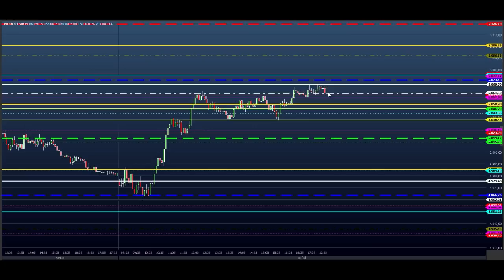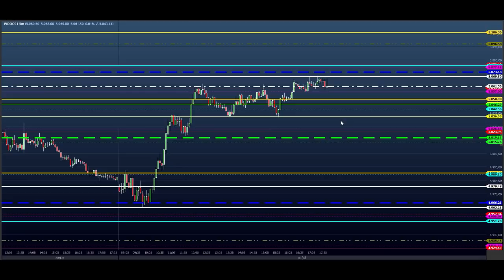ESTUDO DA BOLSA (DAY TRADE) Para o EAD do Dia 02/07 MINI ÍNDICE e DÓLAR (Price SHEIK action)